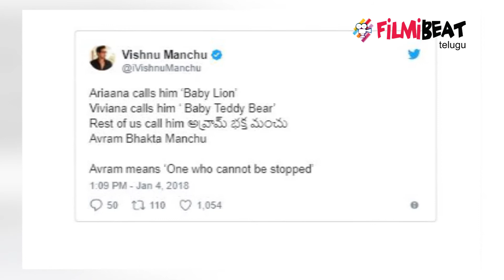విష్ణు కొడుకును ఎవరూ ఆపలేరట..! | Filmibeat Telugu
Vishnu Manchu has become a proud father for the second time. His wife Veronica has given birth to a baby boy on 1st January. A few days ago, Manchu Vishnu revealed, "Most of them are saying that I should be blessed with a baby boy to get an heir.

ప్రముఖ నటుడు మోహన్‌బాబు కుమారుడు, సినీ నటుడు మంచు విష్ణు ఇంట్లో మూడోతరం వారసుడి రాకతో ఉత్సాహం పొంగి పొర్లుతున్నది. విష్ణు భార్య వెరోనికా హైదరాబాద్‌లో జనవరి 1వ తేదీన పండంటి మగ బిడ్డకు జన్మనిచ్చిన సంగతి తెలిసిందే. దీంతో మంచు కుటుంబానికి న్యూ ఇయర్ వేడుకలతోపాటు వారసుడు వచ్చిన ఆనందం వారిని ఊపేస్తున్నది. మంచు విష్ణు కుమారుడి పేరు ఆసక్తికరంగా ఉండటం మీడియాలో చర్చనీయాంశమైంది.
తన ముద్దుల చిన్నారికి పేరు పెట్టినట్టు మంచు విష్ణు ట్విట్టర్‌లో పేర్కొన్నారు. నా కుమారుడికి అవ్రామ్ భక్త అని పేరు పెట్టాం అని ఆయన వెల్లడించారు. అవ్రామ్ అంటే ‘ఎవరూ ఆపలేరు' అని అర్థం అని చెప్పారు.
మనవడు పుట్టడంపై మోహన్ బాబు ఇటీవల ట్విట్టర్‌ ద్వారా తన సంతోషాన్ని పంచుకొన్న సంగతి తెలిసిందే.
మోహన్ బాబు తరం, విష్ణు, మనోజ్ తర్వాత అవ్రామ్‌ భక్తతో మంచు వారి వంశంలో మూడోతరం మొదలైంది. మూడో తరం వారసుడు రాకతో మోహన్‌బాబు ఇంటికి కొత్త కళ వచ్చింది. పలువురు స్నేహితులు, సన్నిహితులు వారి ఇంటికి వచ్చి సంతోషంలో భాగస్వామ్యం అవుతున్నారు.